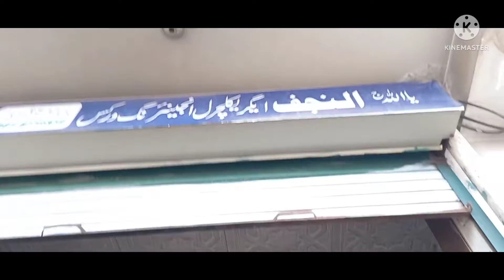tractor kharab hu gaya